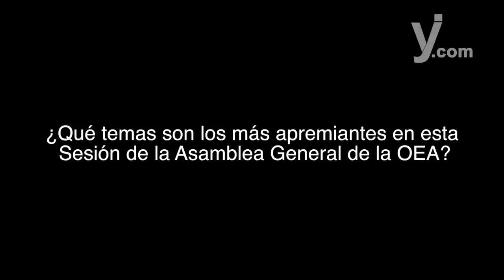Ciudadanos deben hacerse presentes en la OEA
Los ciudadanos tenemos que estar presentes en la Asamblea General de la OEA, ya que ahí se discuten políticas para nuestros países, dice Olivia Serrano, directora ejecutiva de Construye.